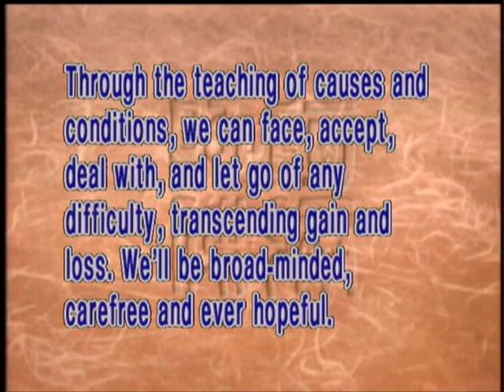How to broaden our mind(GDD-542, Master Sheng-Yen)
What's worth learning from broadminded individuals is that we don't make a big deal of everything. Rather, we should just do what should be done, work hard where we need to, avoid what should be avoided, and deal with what needs to be dealt with. Whenever something comes up, we should face it, accept it, deal with it, and then let go of it.